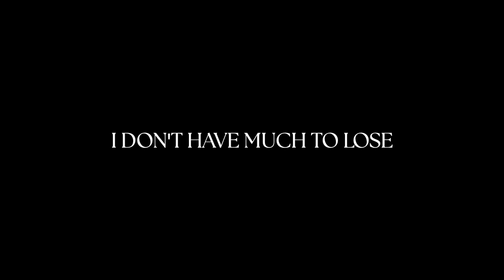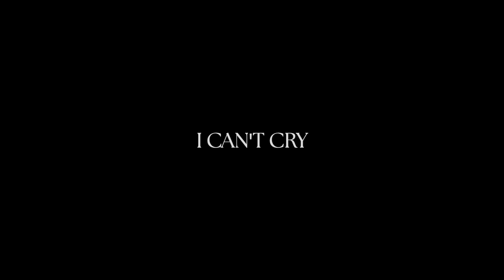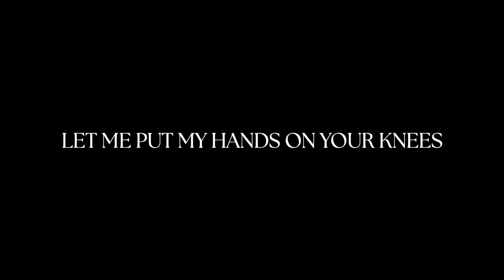Lana Del Rey & Tommy Genesis - Peppers (Hands on your knees, I'm Angelina Jolie) // LYRICS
Love you! Stay safe and see you soon!